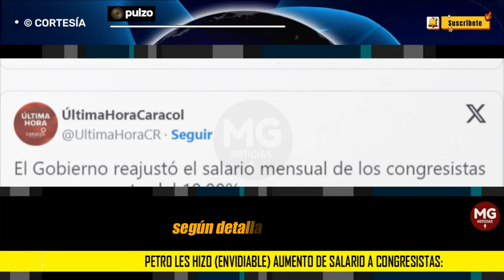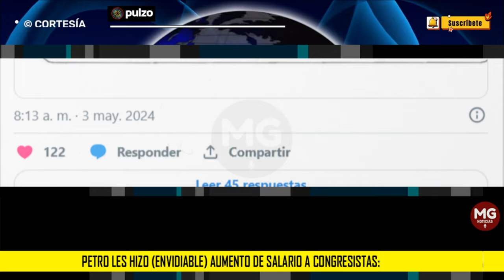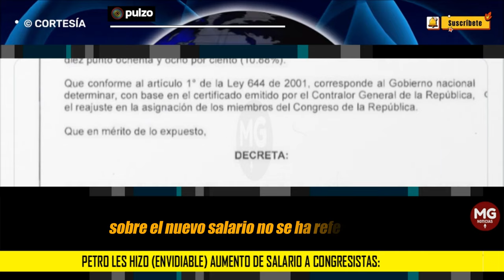🟢 PETRO LES HIZO (ENVIDIABLE) AUMENTO DE SALARIO A CONGRESISTAS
Petro les hizo (envidiable) aumento de salario a congresistas: así quedó el nuevo monto
Se conocieron detalles del decreto que firmó el presidente para ajustar el sueldo de senadores y representantes a la Cámara en este 2024.
PULZO